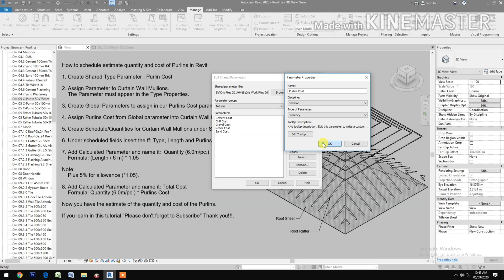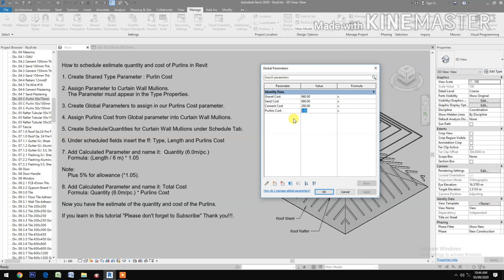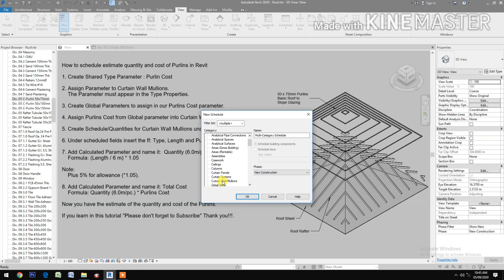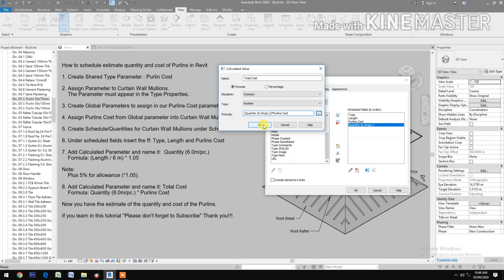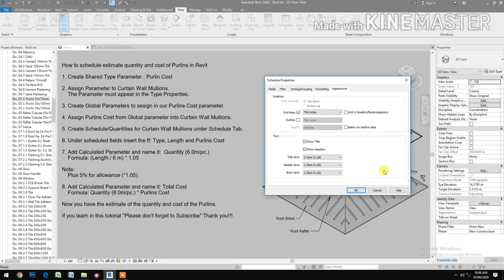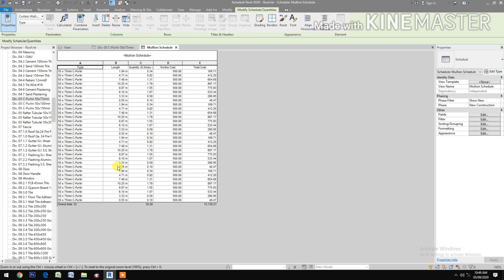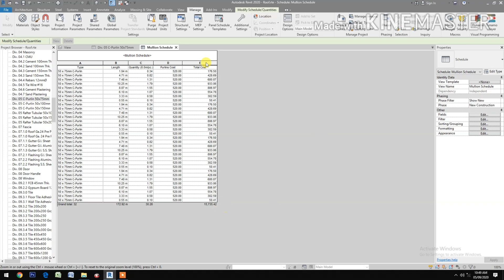Cost Estimate of Roof Purlins in Revit. Program of Works in Revit.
In this video you will learn how to estimate the purlins needed for your roof. You will learn how to schedule and create a quantity take-off by using a formula inside the schedule. Project parameters in Revit. Shared parameters in Revit. Global parameters in Revit. Revit estimating tutorials.
Suggested Videos:
RD117. How to make a Twisted Continuous Wall to Roof in Revit. Pattern Based Massing Design in Revit.
RD113. How to make a Parametric Arabic Pattern Pivot Door in Revit. Pivot Door Revit Tutorial.
RD112. How to make a Parametric Arabic Wall Screen Divider in Revit. Decorative Wall Panel in Revit.
RD111. How to make a Parametric Floor Accent in Revit.  Custom Floor Pattern Design in Revit.
RD109. How to make a Classic Ornament Stair Railings in Revit. Classic Ornament Baluster in Revit.

Arabic Pattern, Arabic Ornament, Arabic Accent, Islamic Pattern, Islamic Ornament, Islamic Accent, Vintage, Decorative Design in Revit.